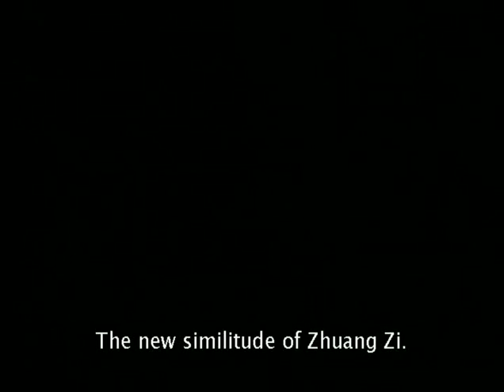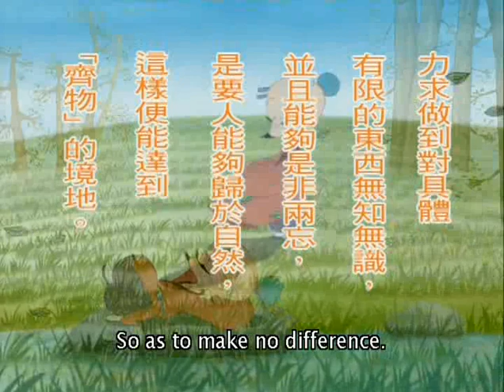Zhuangzi shuo Chuang Tzu Part 2b